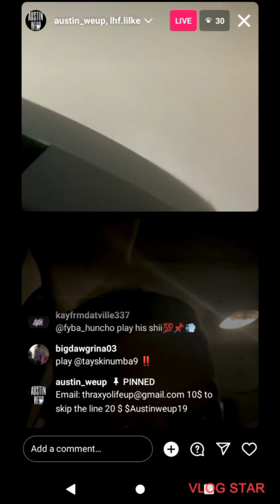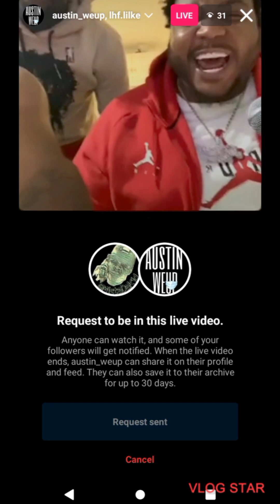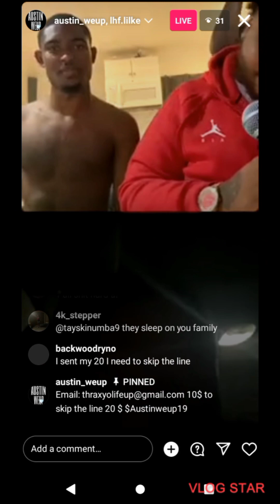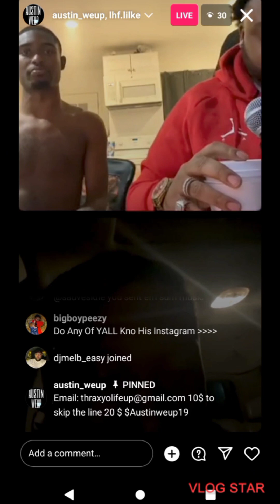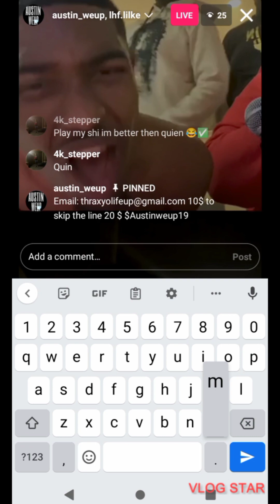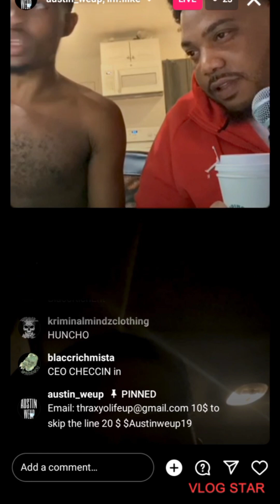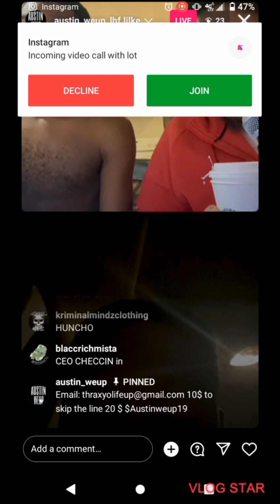& @OTMThraxx ON IG LIVE Reacting to MY SONG "Heard What I Said"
BLACC RICH ENTERTAINMENT

Contact CEO @BlaccRichMista

 MistaDaKid On All Streaming Platforms

Product/Industry: Entertainment

(Description)

We provide advice and services dealing with anything that involves social entertainment and interaction inside and out. "One Stop Shop"

(Detailed Explanation)

BlaccRichEnt is a one stop shop for independent artist of any kind. You can come learn, and participate in all activities of your choosing when you are involved with us. We are here to help you both channel & master your inner richness. We feel as if you owe it to yourself to became and be your own person or entity, and here we provide opportunity for just that.

Mission Statement

BlaccRichEnt was created to inspire any who come in contact with the BlaccRich MOB. Who is the "BlaccRich MOB"? ; might you ask... if you are part of the MOB you are merely a true member, supporter and or subscriber to anything involving BlaccRichEnt. If you are involved with us you are most likely "BlaccRich" meaning money comes to you like it belongs to you. In fact you know it but you just enjoying your blessing's as they come.Im here to inspire you to tap into your inner BlaccRichness and follow your dreams and do what you love so that you have no regrets. Come Get Rich Wit Us!!!

History

BlaccRichEnt was born around 2019 after MistaDaKid (Louis J. Burns) moved to Austin , Tx to pursue his solo artist career. Still a Co' Founder of MajorLot LOT and lil brother to Infntry Intrntl. IFNY , he was freestyling and said he felt "BlaccRich". Inspired by his uncle Twisted Black (Tommy Burns) and the amount of money and social wealth he had mad him realize he was rich.

Rich (CEO) was doing shows all across southern United States while on the run and fighting cases; managing to drop amazing project after project , album after album. His unique cadence and delivery on each song has touched the minds and lives of thousands and maybe more. Now 25 years of age and the young CEO has solitified the BlaccRich name to the fullest.

COME GET RICH WITH US!